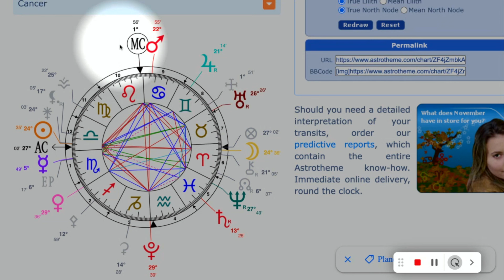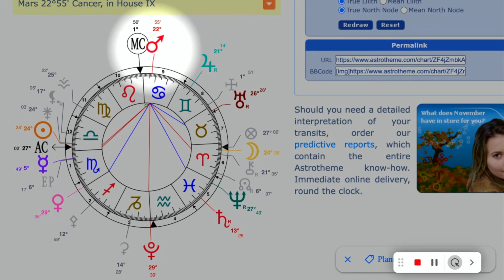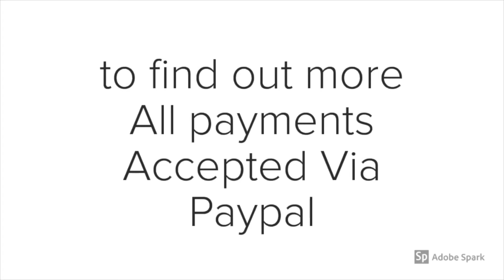Pluto 29th DEGREE + ARIES FULL MOON Offers Opportunities to EVOLVE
I'm Gemini Brown, a Professional Astrologer and Educator for over 10 years. If you want to know the difference between Zodiac Signs and Astrology, you're in the right place. This channel is dedicated to Teaching Occult Knowledge, Such as Astrology with a focus on Esoteric and Spiritual understanding.

My Videos Cater to All 12 Signs through different Planets and Houses so  If you are interested in the Dynamics of your Horoscope, like retrograde planets in the birth chart, I have playlists and videos that make astrology for beginners a breeze.

I bet you didn’t know the North Node is in Aries and the South Node is in Libra. Stay up to date with the Latest Astrology Transits Like Pluto in Aquarius, Jupiter in Taurus, and Saturn in Pisces via my Weekly Horoscope.

Who’s More Faithful, Capricorn or Cancer? Is Sagittarius Energy More Mutable than Gemini? Will Virgo and Leo Continue to Lead the Way during this Cosmic Dance Called Life? Find Out here on Gemini Brown Astrology as we explore many Top 5 Astrology Signs.
🔗 Share the video with anyone you think it might help :-)Gemini Brown Youtube

And For a Personalized Astrology Readings, coaching and mentoring
CLICK HERE 🔥  Geminibrown.com

◮ Gemini Brown New Astrology Services and Classes  Email